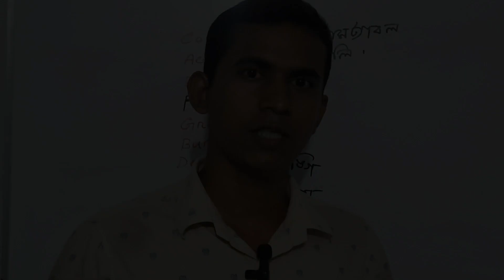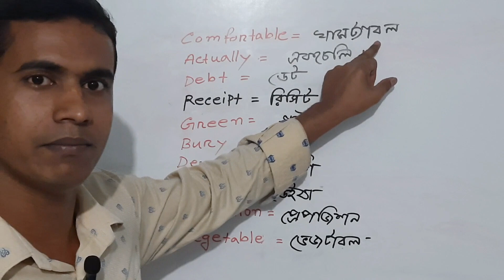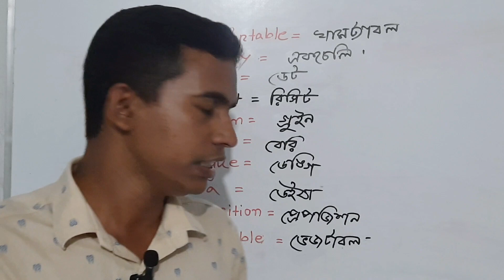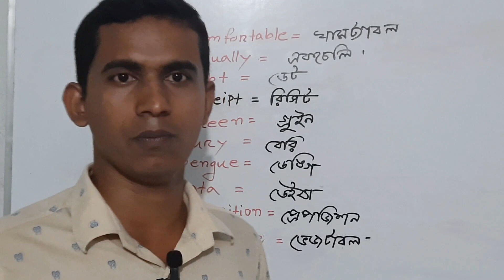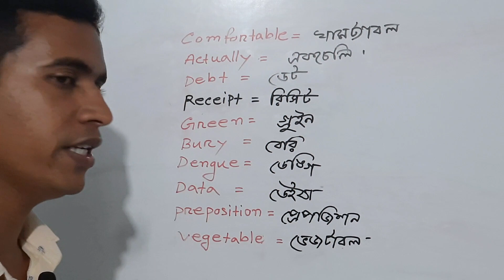pronunciation _Millon Biswas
pronunciation
millon biswas
millon's tutorial
video:Nripen Gain